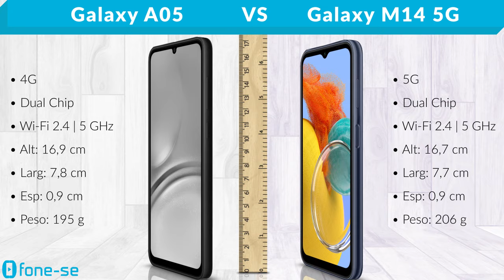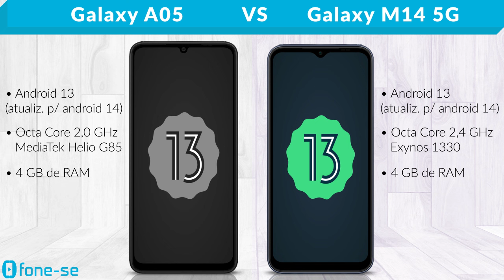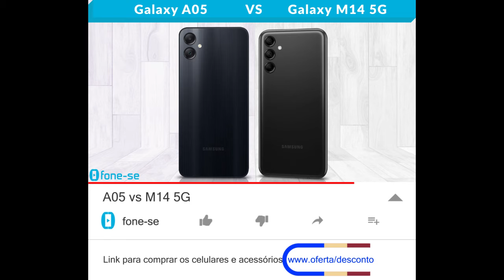A05 vs M14 5G (Comparativo & Preços)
A05 normal (4G) vs M14 5G. Confira a ficha técnica do Samsung Galaxy A05 e do Samsung Galaxy M14 5G, uma comparação de tamanho exclusiva (3D), e muito mais.

Links para comprar:

(M14 5G)

Pergunta:
Qual celular da linha "M" da Samsung foi seu sonho de consumo no passado?